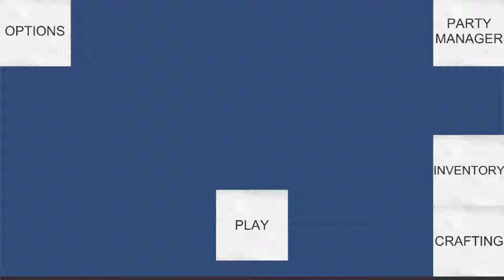Inventory and Random Loot Generation Added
It's been a couple of days since I posted an update, in the last day or so I added the inventory system which has basic features like swapping, stacking, destroying, moving items, etc. Monsters also drop randomly generated loot when killed now.